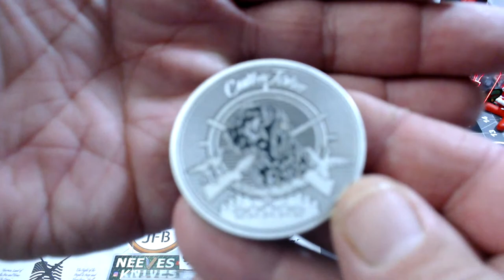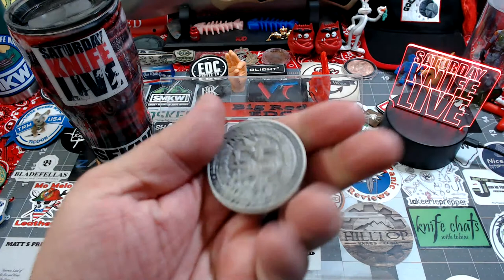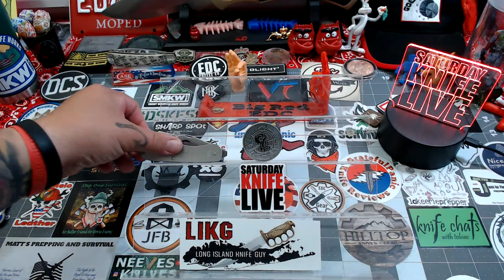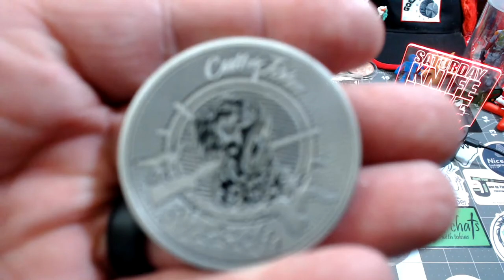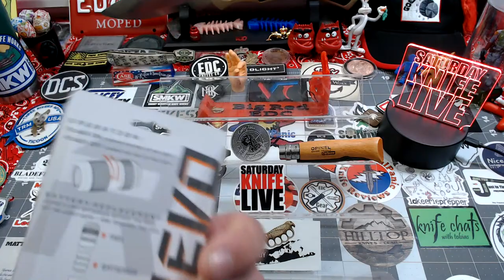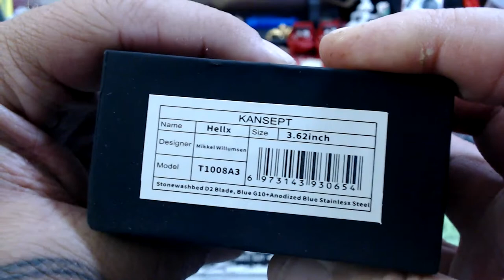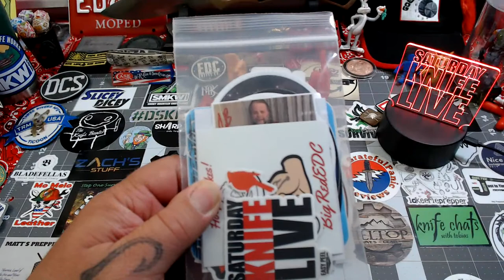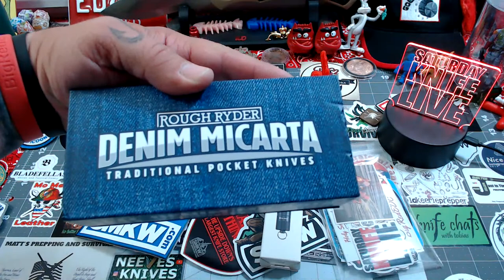Saturday Knife Live #118 - 5/29/2021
Thanks to everyone for joining me on tonight's live stream! I appreciate every one of you!!